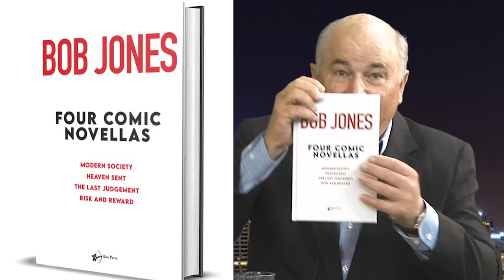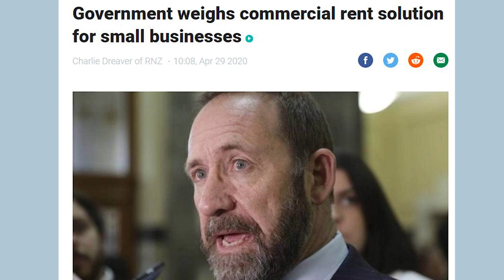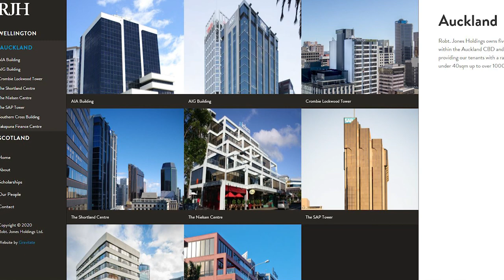Sir Robert Jones on Business at the Speed of Coffee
A New Zealand Business show on Sky Channel 83 Face TV.
Host Kim Campbell